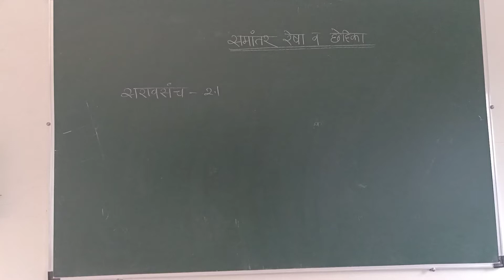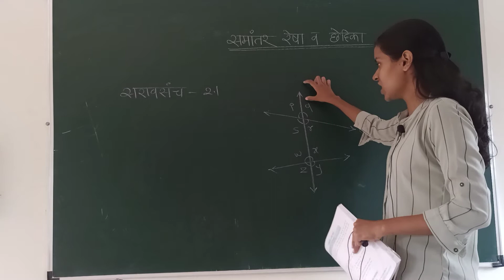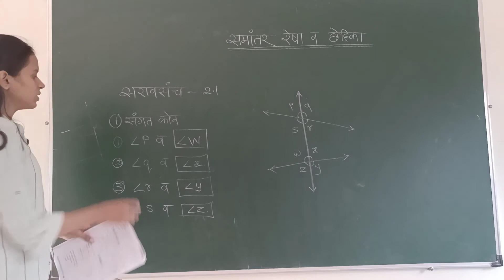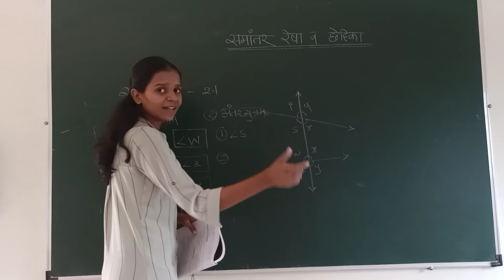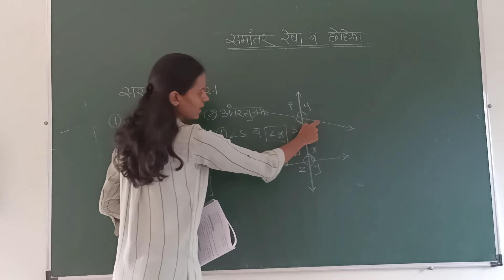27JULY MATHS VIII(MM) समांतर रेषा व छेदिका